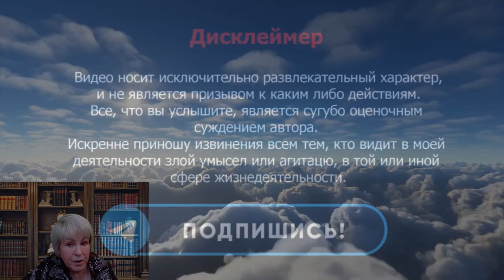на ИЮЛЬ 2023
💎Привет.  Я, психолог,  астролог, аналитик, астроаналитик, нумеролог, литератор  Зоя Адамовна Климюк   (  Zoya Klimiuk  )
Друзья, на моем канале в прямых эфирах можно получить самую  важную и нужную информацию по здоровью, а так же  психологические знания!

 Это мой официальный YouTube
Внимание! Канал не продается!